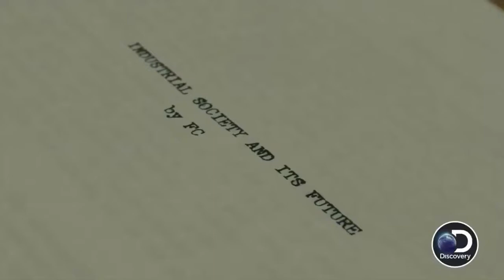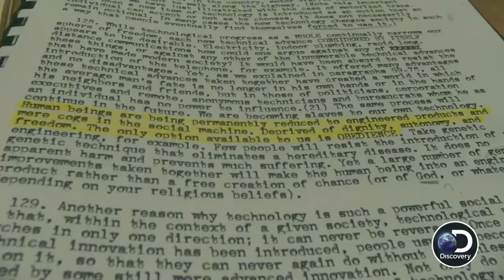Manhunt Unabombers manifesto